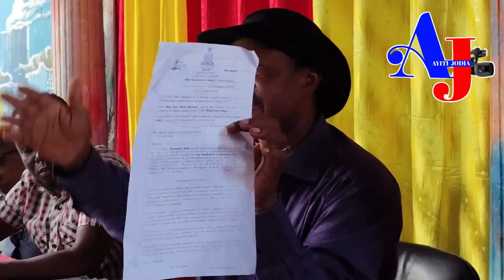Tande koze! Rosemond Jean bare ex PM Jean Henry Céant ak mèt Camille Leblanc nan vòlè tè, yap menase